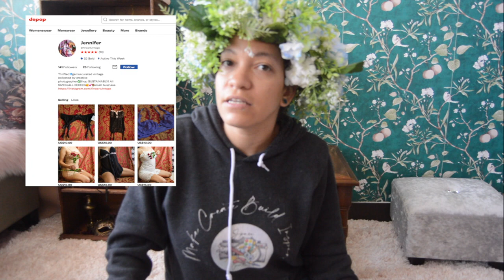CreateWithJ.Pace: 2X flower Crown Tutorial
Hello friends,

Coming in with some more creative fun to share with all of you.  One goal for 2022 is more tutorial and DIY content. So I filmed and edited this in 2021 but didn't get around to posting it till now. In this video, I wanted to make a "flower crown" tutorial and decided to do both a FRESH flower and a FAKE flower as I wanted to compare the process and results. I had a lot of fun making the crowns and this video. Means the MF world to ya girl!

INFORMATION for the shoot and video:
My Main camera (shooting photos): Canon 5D Mark II with 50MM lens
Vlog Camera: Nikon D3200

Hi, I'm Jennifer I'm based in Seattle, WA! ♡ I post videos about Photography, being a freelance creative, and aspects of my life as an artist. I've been taking photos since I was 11, took my 1st darkroom class at 13 and the love affair with photography has yet to stop. I shot film and digital, I went to The California College of Art and have my BA in Fine Art. I work in restaurants to make ends meet and whatever tips I make I try to put towards my art.

-J.Pace